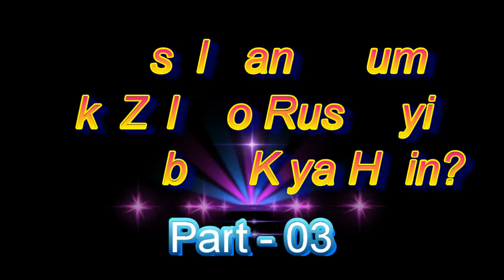Musalman Qaum ki Zillat-o -Ruswayi ke Asbab Kiya Hain? Part-03 / مسلم قوم کی ذلت و رسوائی By SWASR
Musalman Qaum ki Zillat-o -Ruswayi ke Asbab Kiya Hain?
مسلم قوم کی ذلت و رسوائی اور اس کی تباہی و بربادی کے کچھ اہم اسباب

شرح حديث "خَمْسٌ إِذَا ابْتُلِيتُمْ بِهِنَّ

عَنْ ابْنِ أَبِي مَالِكٍ عَنْ أَبِيهِ عَنْ عَطَاءِ بْنِ أَبِي رَبَاحٍ عَنْ عَبْدِ اللَّهِ بْنِ عُمَرَ قَالَ أَقْبَلَ عَلَيْنَا رَسُولُ اللَّهِ صَلَّى اللَّهُ عَلَيْهِ وَسَلَّمَ فَقَالَ: (يَا مَعْشَرَ الْمُهَاجِرِينَ خَمْسٌ إِذَا ابْتُلِيتُمْ بِهِنَّ وَأَعُوذُ بِاللَّهِ أَنْ تُدْرِكُوهُنَّ لَمْ تَظْهَرْ الْفَاحِشَةُ فِي قَوْمٍ قَطُّ حَتَّى يُعْلِنُوا بِهَا إِلَّا فَشَا فِيهِمْ الطَّاعُونُ وَالْأَوْجَاعُ الَّتِي لَمْ تَكُنْ مَضَتْ فِي أَسْلَافِهِمْ الَّذِينَ مَضَوْا وَلَمْ يَنْقُصُوا الْمِكْيَالَ وَالْمِيزَانَ إِلَّا أُخِذُوا بِالسِّنِينَ وَشِدَّةِ الْمَئُونَةِ وَجَوْرِ السُّلْطَانِ عَلَيْهِمْ وَلَمْ يَمْنَعُوا زَكَاةَ أَمْوَالِهِمْ إِلَّا مُنِعُوا الْقَطْرَ مِنْ السَّمَاءِ وَلَوْلَا الْبَهَائِمُ لَمْ يُمْطَرُوا وَلَمْ يَنْقُضُوا عَهْدَ اللَّهِ وَعَهْدَ رَسُولِهِ إِلَّا سَلَّطَ اللَّهُ عَلَيْهِمْ عَدُوًّا مِنْ غَيْرِهِمْ فَأَخَذُوا بَعْضَ مَا فِي أَيْدِيهِمْ وَمَا لَمْ تَحْكُمْ أَئِمَّتُهُمْ بِكِتَابِ اللَّهِ وَيَتَخَيَّرُوا مِمَّا أَنْزَلَ اللَّهُ إِلَّا جَعَلَ اللَّهُ بَأْسَهُمْ بَيْنَهُمْ) [رواه ابن ماجة والحاكم]

رابط المادة